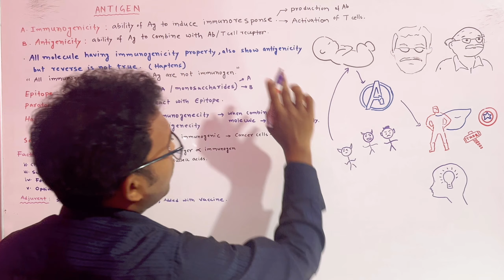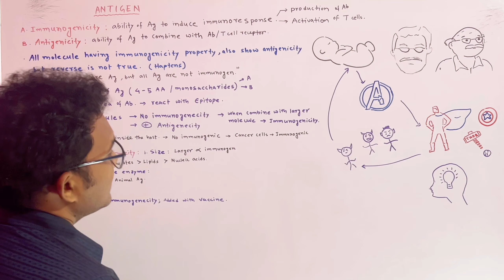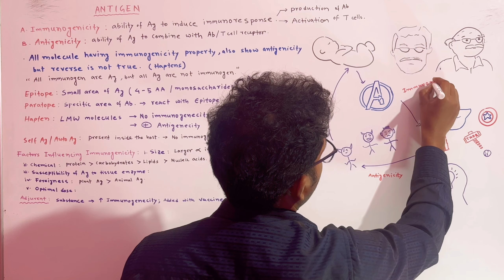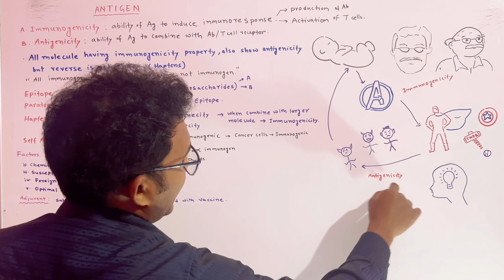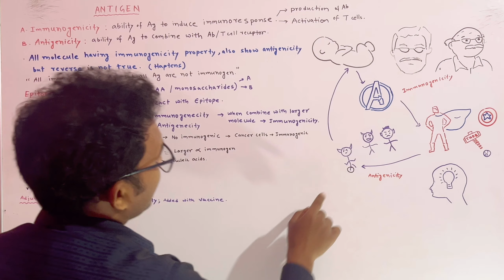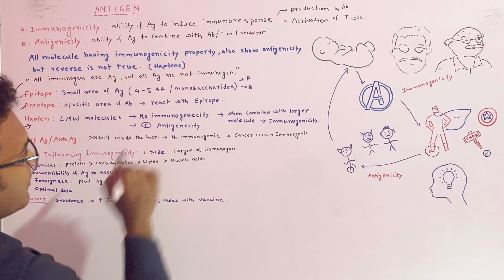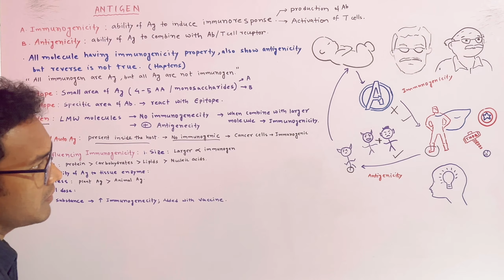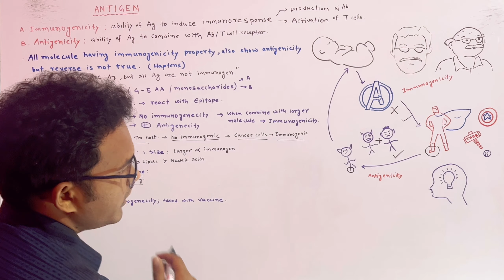Antigen , Hapten, Epitope, Paratope, "All Immunogen are Antigen but all Antigen are not Immunogen"